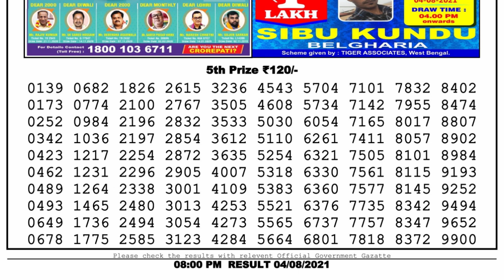Lottery Sambad Lottery Live 8pm 04.08.21 Dhankesari Lottery Result